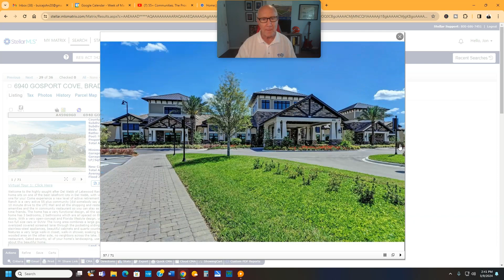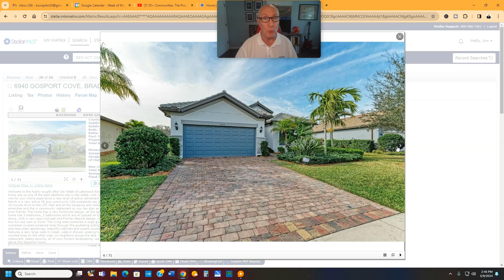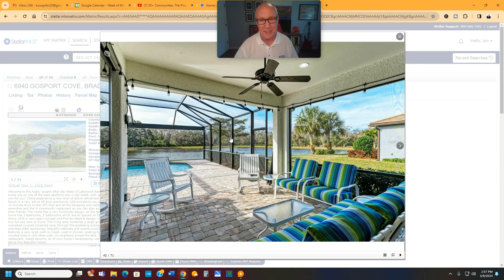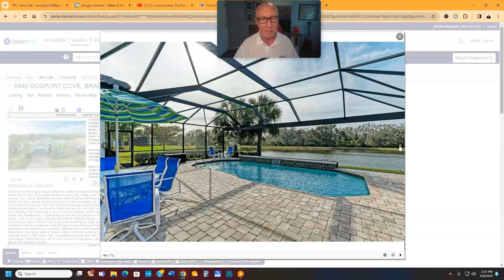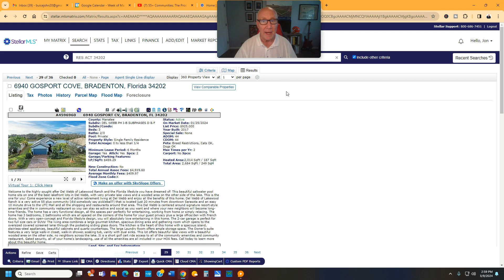Pro and cons of those 55 plus communities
Thinking about buying in a 55 plus community in the Sarasota/Lakewood Ranch area? We will be talking about the Pro vs. Cons of Living in Sarasota's 55 plus communities, what you need to think about before you buy!

Are you moving to Sarasota Florida or maybe Lakewood Ranch? Or do you already live in Sarasota and are considering relocating to another area, or maybe downsizing? I have spent the last 25 years in Sarasota FL, I can be a guide for you for EVERYTHING Sarasota Florida or Lakewood Ranch has to offer.

📲 We have so many people contacting us who are moving here to Lakewood Ranch or Sarasota Florida and we ABSOLUTELY love it! Honestly, if you are moving or relocating here to Sarasota or any surrounding areas, we can make that transition so much easier on you!!
I am a licensed Real Estate Agent here in Florida and can help you with anything in this area, I would love to help assist you with all of your buying or selling real estate needs.
NEED MORE INFO ON  Sarasota, Lakewood Ranch, Parrish FL?
We know moving can be overwhelming, but we've got you covered.

Ready to start the conversation about moving to Sarasota, Florida?  Click the link below to schedule your private Zoom video call with a member of our team to learn more about the Florida Gulf Coast.

Florida's Suncoast Homes at eXp Realty LLC
Facebook: Jon Buice/Real Estate Agent In Sarasota FL

 / jonbuiceflor..